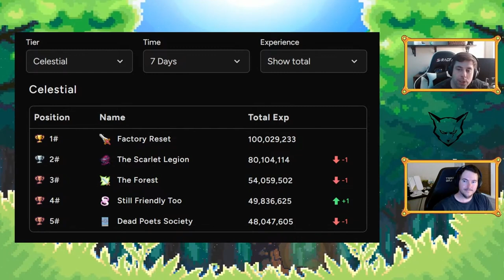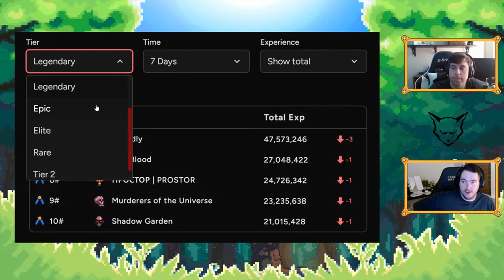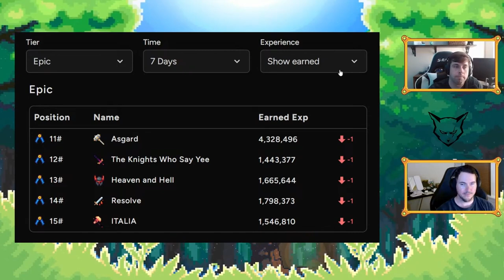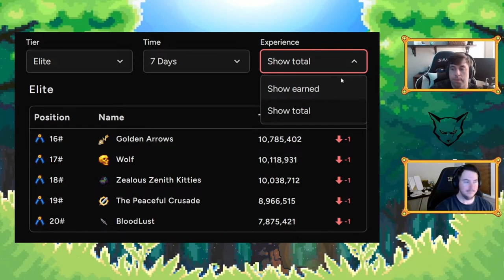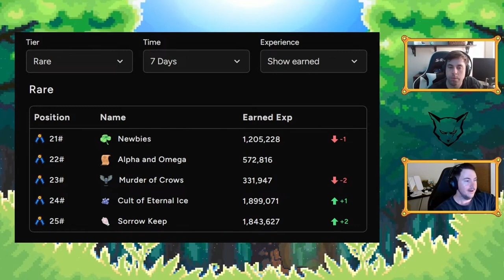TIER 2 guilds like Sorrow Keep are the future of the SGL!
Paisen goes over the latest progress report for SimpleMMO's Summer 2024 Seasonal Guild Leaderboard, where guilds compete for the top position!